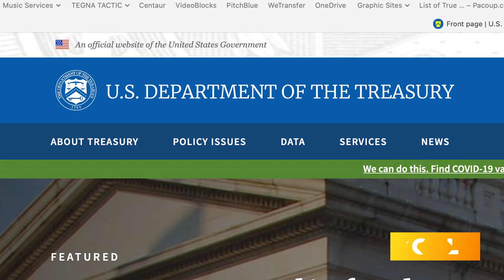LAMKIN IBOND 60